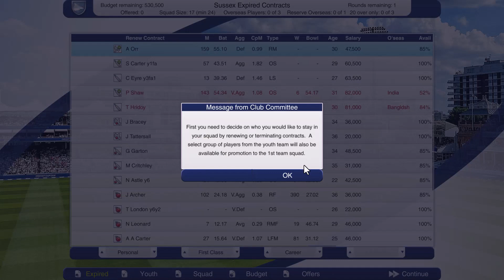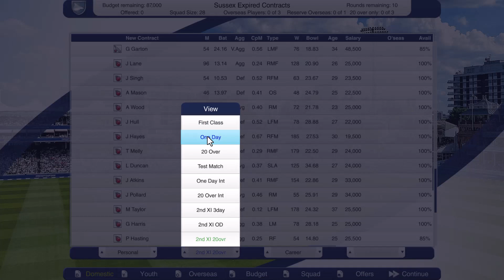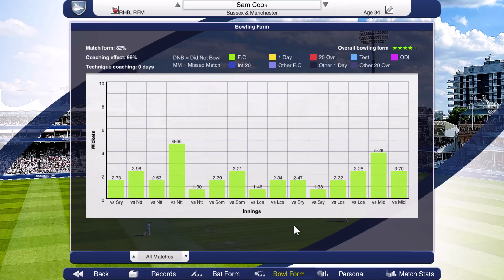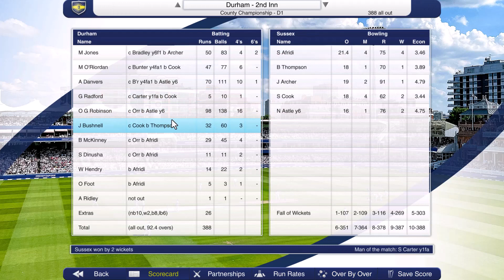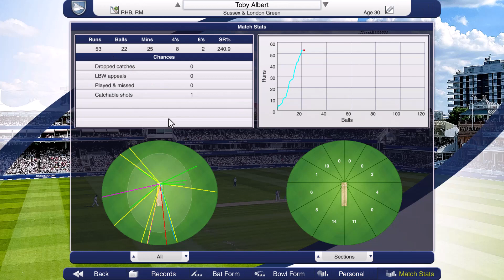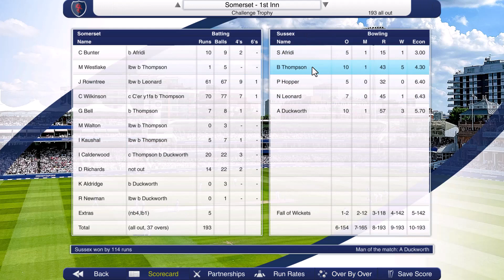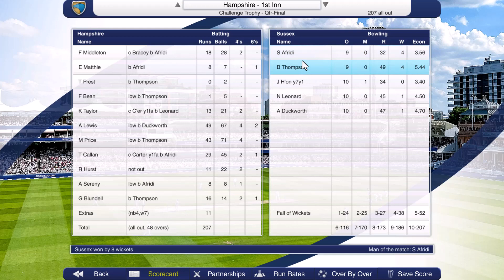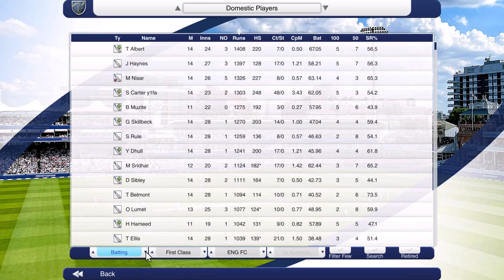Cricket Capitan 2023 The FINAL Season | We Sign Afridi AGAIN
Welcome to Season 10, the final season of our thrilling journey as Cricket Captain 2023! This season, We go all in on one of the best international bowlers around Shaheen Shah Afridi.

Having clinched the Championship (x5) and Blast (x4) titles in the past, our team will rise for one last contest, can we win the treble?

Come along for the ride as we chase our ultimate cricketing dream using data analystics to make decisions and signings. Don't miss a moment of the action as we strive for greatness in the world of cricket.